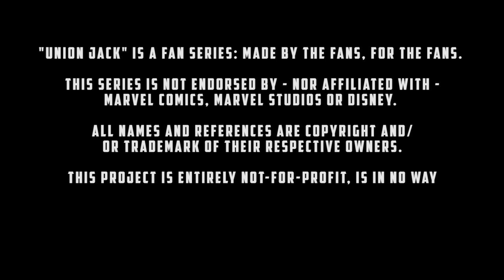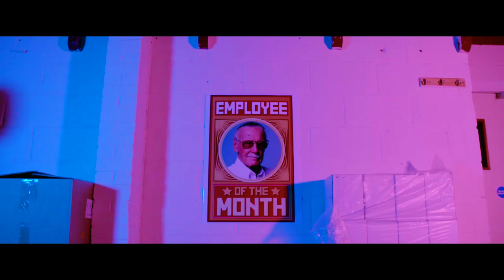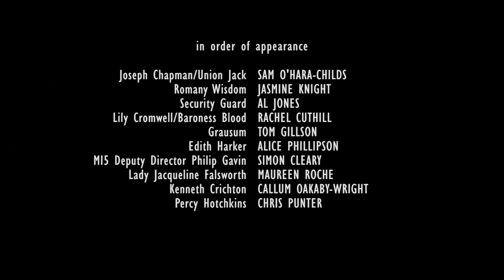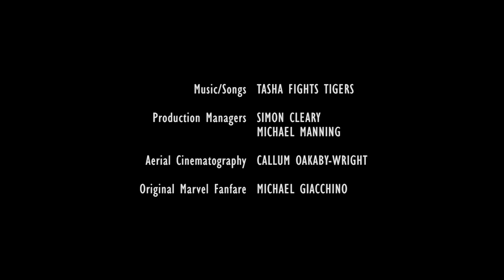"Union Jack" (Marvel Fan Series) - Episode 01: "Tradition"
When sneaky vamps steal an ancient artefact, how will Joseph Chapman/Union Jack be a hero when he's being harassed by his girlfriend, receiving a b*llocking from his boss, and getting drunk with his best mate?

"Union Jack" is a fan series of web-based films inspired by the Marvel Comics and characters. "Union Jack" follows the mishaps and misadventures of Joseph Chapman: MI5 agent-by day, vampire hunter-by night. With absurd allies and bonkers baddies, "Union Jack" mixes up a crazy cocktail of comedy, super hero, action, horror and espionage.

A series of films by Mark Garvey

Inspired by the Marvel Comics and Characters

Sam O'Hara-Childs: Joseph Chapman/Union Jack
Jasmine Knight: Romany Wisdom
Simon Cleary: MI5 Deputy Director Philip Gavin
Rachel Cuthill: Lily Cromwell/Baroness Blood
Tom Gillson: Grausum
Maureen Roche: Lady Jacqueline Falsworth
Callum Oakaby-Wright: Kenneth Crichton/Baron Blood
Chris Punter: Percy Hotchkins

Production Managers: Simon Cleary, Michael Manning